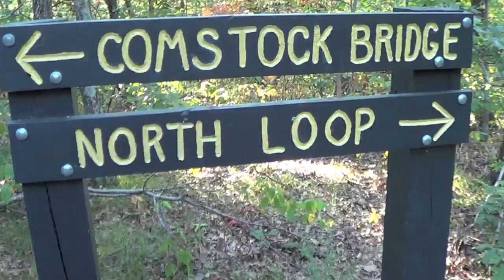Backpacking The Salmon River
I finally get out to do an overnighter after a long summer. I backpack 2.5 mile to camp next to a river. A little fishing and some hiking. Total pack weight 14 lbs.